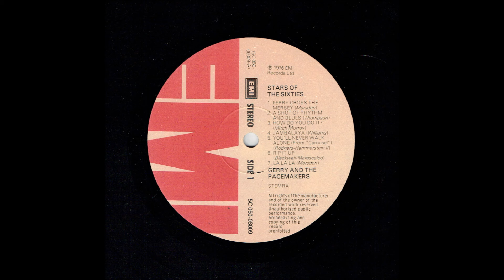Gerry And The Pacemakers - Rip It Up